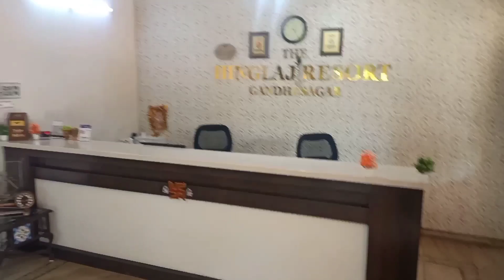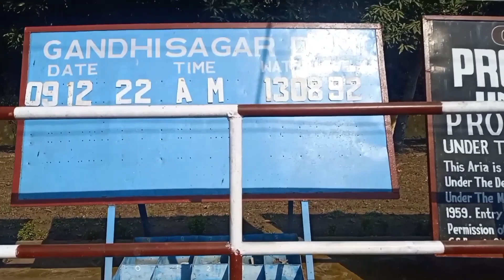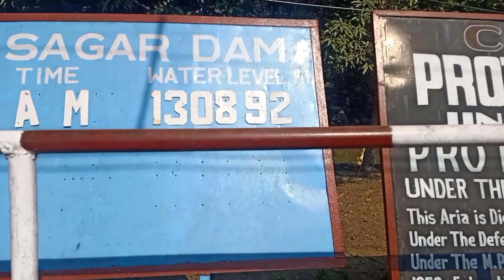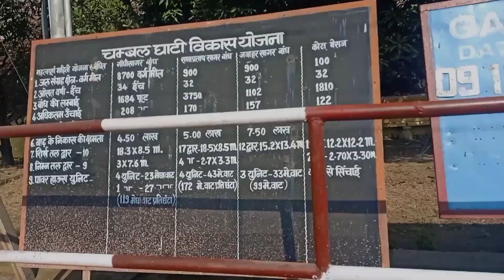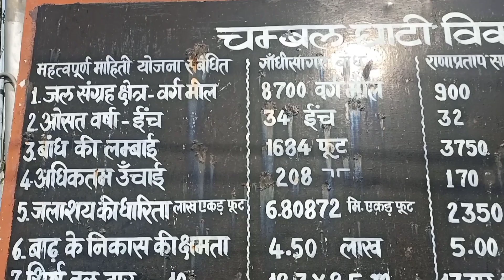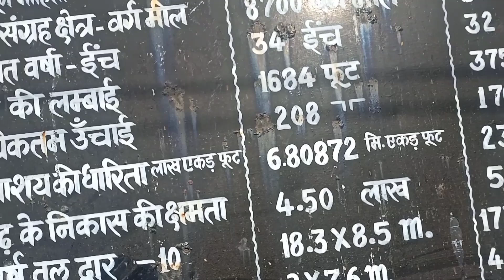GANDHI SAGAR DAM, भारत के बड़े बांधों में से एक गांधी सागर बांध परियोजना, गांधी सागर जलाशय मंदसौर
gandhisagardam गांधी सागर बांध#गांधी सागर जलाशय#India's largest dam# India Dam#chambalriver#Hinglajresort#tseries#tseriesmusic
Discription
Gandhi Sagar Dam is built on the Chambal river.

The dam is located in Mandsaur, Neemuch districts of Madhya Pradesh. The foundation stone was laid in 1954, and construction was completed by 1960.
gandhi Sagar dam India's largest second dam in India,
The dam is located in BHANPURA TEHSIL district Mandsaur Madhya Pradesh,
A very big dam in madhya pradesh